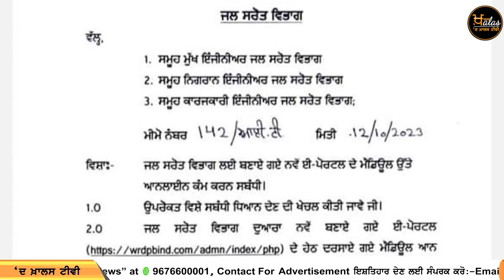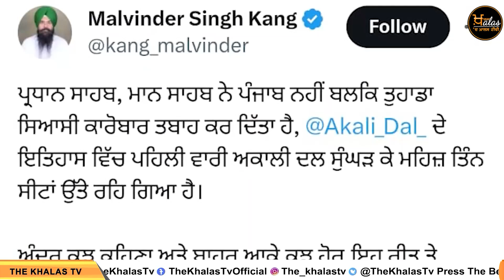ਪੰਜਾਬ ਤੇ ਪੰਜਾਬੀਆਂ ਨਾਲ ਦਗਾ ਕਮਾਉਣ ਵਾਲੇ ਹੁਣ ਬਹਿਸ ਤੋਂ ਭੱਜ ਰਹੇ ਹਨ । THE KHALAS TV